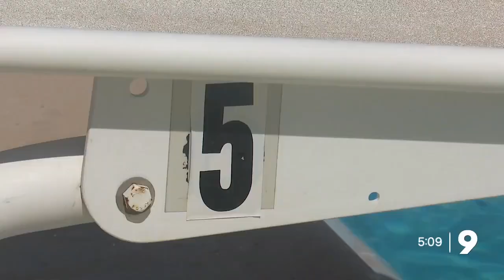Flutter kicking into summer: Local swim team excited for the season ahead